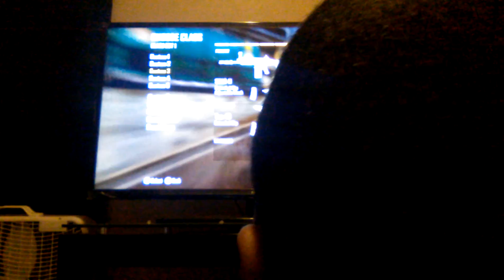30 de octubre de 2016